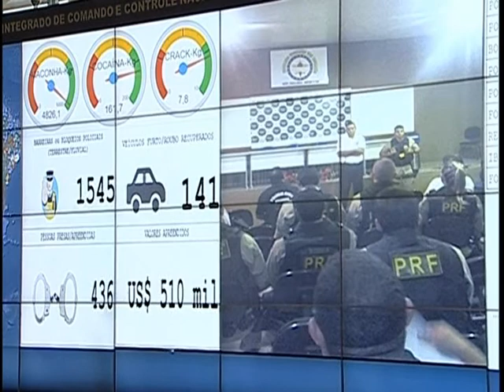Operação Brasil Integrado apreende 5 toneladas de drogas em dois dias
ATIVIDADES DO GOVERNO - 06.11.14: Nesta quinta-feira (6), o ministro da Justiça, José Eduardo Cardozo, apresentou um balanço da Operação Brasil Integrado, realizada durante dois dias no mês de outubro em 20 estados brasileiros. A operação é uma parceria entre estados e governo federal para coibir o crime no país. As ações conjuntas envolveram um efetivo de 20.187 agentes públicos da Polícia Militar, Polícia Civil, Polícia Federal, Polícia Rodoviária Federal, Receita Federal e Ibama. Foram apreendidos cerca de cinco toneladas de drogas, 100 armas de fogo, 1,7 mil munições e 427 veículos.